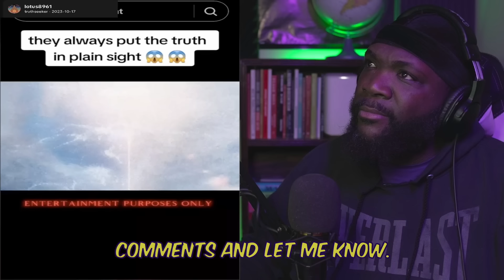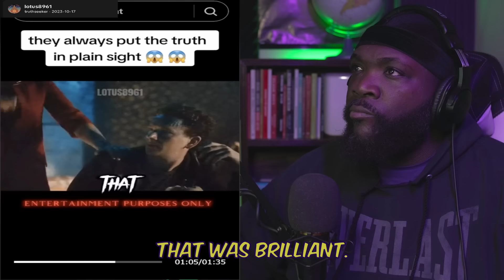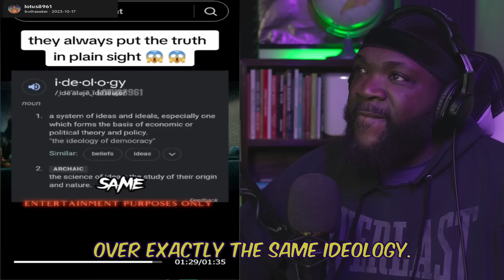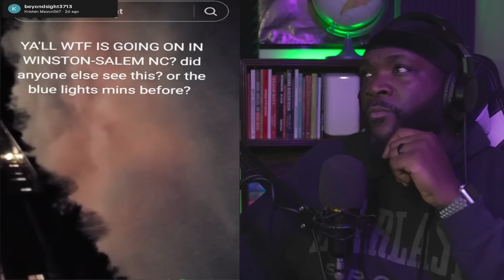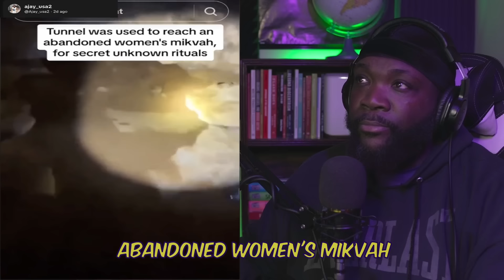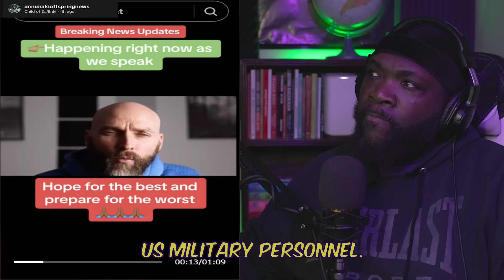CREEPIEST TIKTOKS that will UNDO everything you thought was TRUE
00:00 - Preview
00:14 - Intro
00:28 - Reaction
43:21 - Last Thoughts